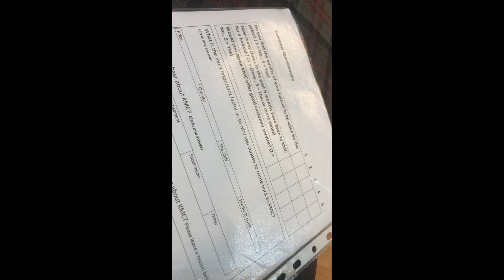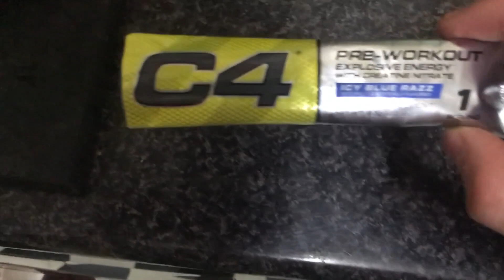HUGE THINGS ARE COMING! (Bulk To Beast S2 Ep.7)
Hope this video entertained you & and if you have any
fitness related questions I'd be happy to answer them!

Shout out to TermiIntros for creating my intro!

Have A Good Day! & Keep Working Towards Your Goals!